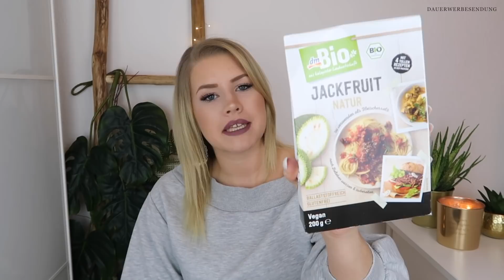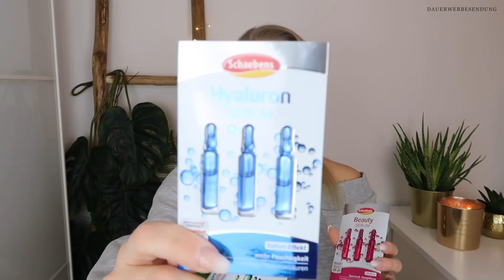XXL DM HAUL TEIL 3 L.O.V. HATICE SCHMIDT | NEUHEITEN DMBIO, BALEA, TETESEPT | Michèle Schmidt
TEILNAHMEBEDINGUNGEN FÜR DAS GEWINNSPIEL:

2) Schreibe mir was du Gutes zur Umwelt beiträgst? :-)
3) Teilnahmeschluss Samstag, der 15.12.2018 um 22:00 Uhr.
4) Die Gewinnerin benachrichtige ich per privat Nachricht.

❤ ÜBER MICH
Ich heiße Michèle (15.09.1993) komme aus Schleswig-Holstein
und arbeite als gelernte Drogistin im dm-drogerie markt.

📽 EQUIPMENT ⤵

📬 Postfach:                  📦 Paketstation:
Michèle Schmidt                  Michèle Schmidt
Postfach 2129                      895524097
25437 Tornesch                   Packstation 155
                                                25421 Pinneberg

INFOS ⤵

Ich achte darauf, dass in den Kommentaren respektvoll miteinander umgegangen wird.
Beleidigungen werden gelöscht & die jeweiligen Personen gesperrt - Kritik bleibt.
Bitte verhaltet euch so, wie ihr auch selbst behandelt werden möchtet. Ich danke euch ❤

*Manche Produkte, die ich verwende, bekomme ich von Firmen bedingungslos zugeschickt. Ich sage euch immer meine ehrliche Meinung zu Produkten ganz egal ob **Produktplatzierung oder nicht. Ehrlichkeit & Transparenz stehen bei mir an oberster Stelle! :-)

Bis zu meinem nächsten Video  - Deine Michèle :*